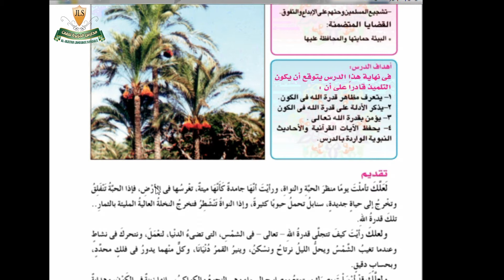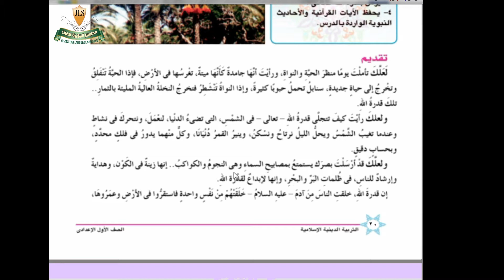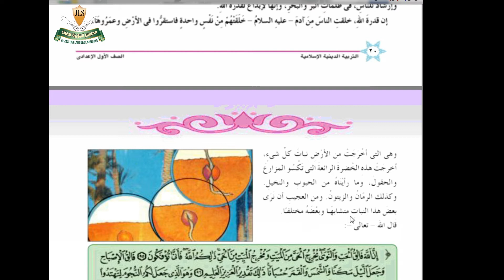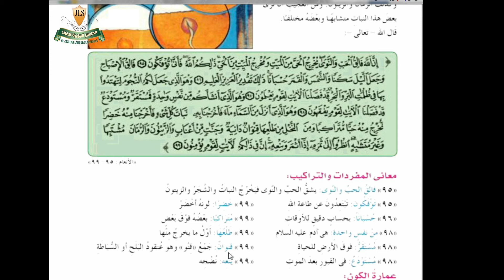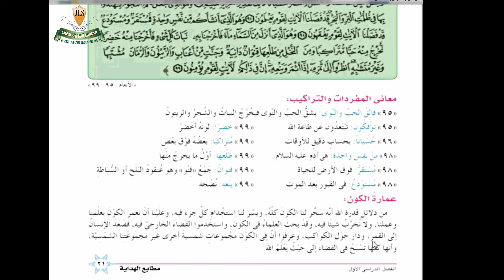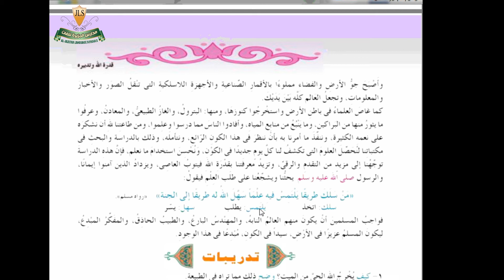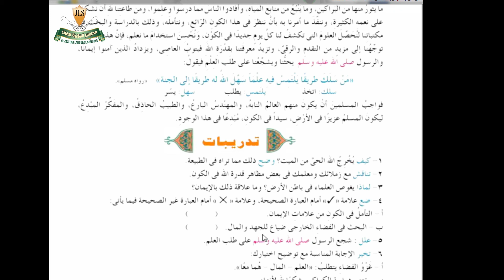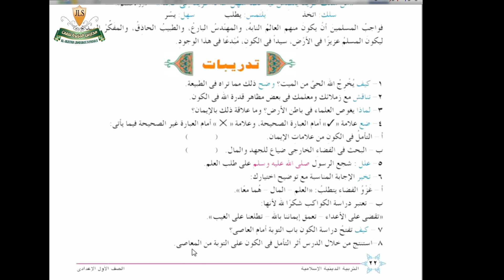الصف الاول الاعدادي التربية الدينية درس مظاهر قدرة الله تعالي